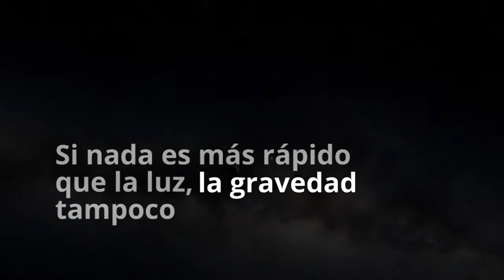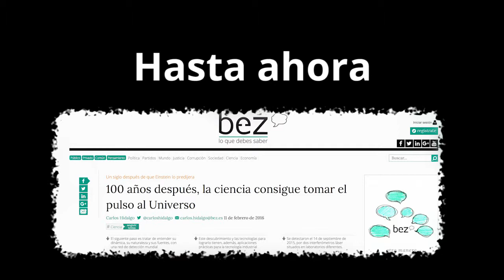Así funcionan las ondas del estanque cósmico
Cuando se cumplen 100 años de que Einstein las postulara, la ciencia ha sido capaz de captarlas por primera vez. Al sabio de la Relatividad le tenemos que dar la razón de nuevo.